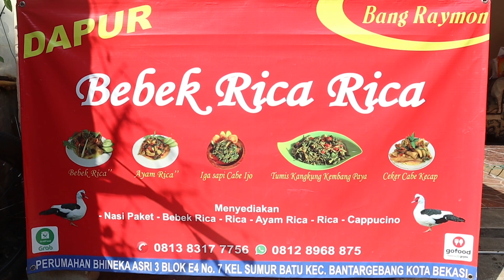MENU BARU PALING ANE YANG PERNAH ADA DI RESTORAN BINTANG 5